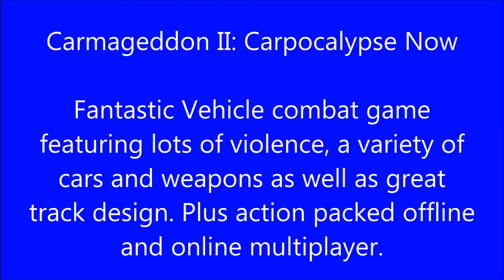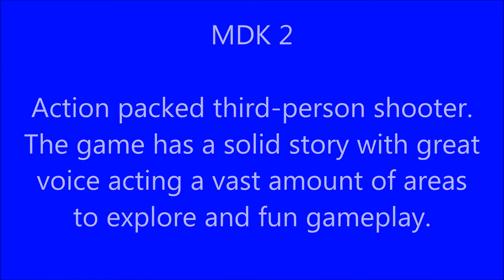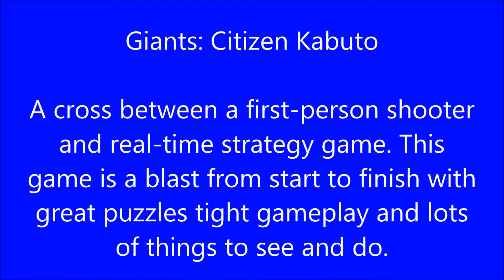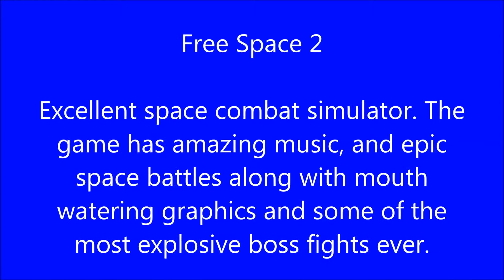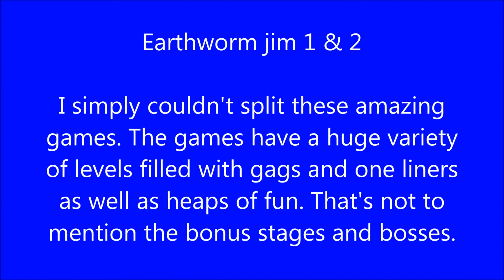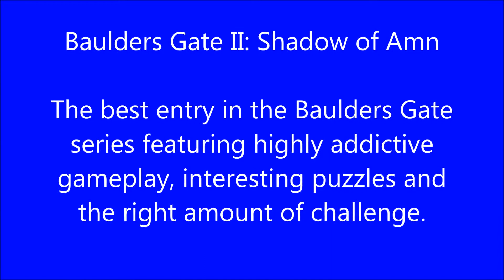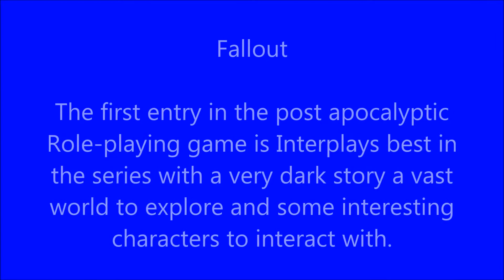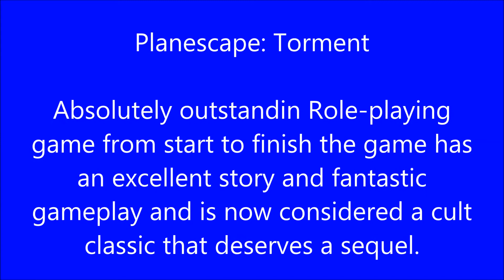Top 10 Interplay Games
Interplay was one of the biggest game developers and publishers in the 90s and early 2000s creating classics such as Earthworm Jim, Rock n' Roll Racing Clay Fighter and Fall Out Here we take a look at the 10 best games either developed or published by Interplay in that period. Why not tell me your favourite Interplay games in the comments section below.

Since in the UK we do not have a support button yet! Some amazing people have informed me that I can make my own!